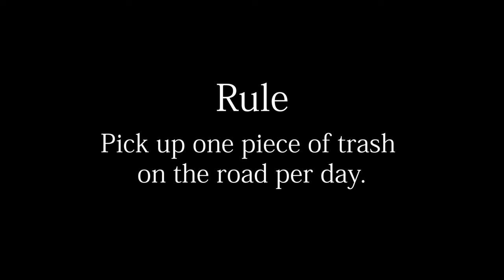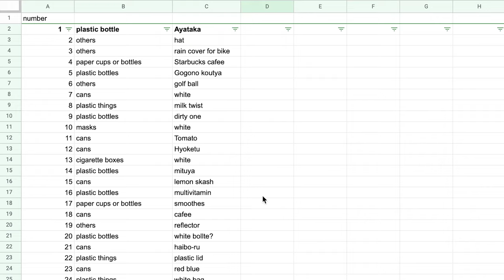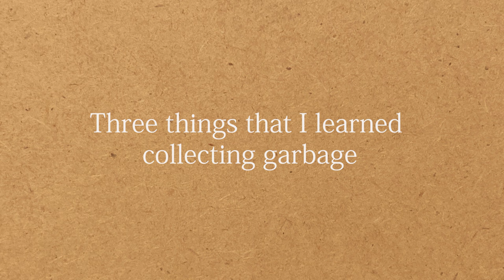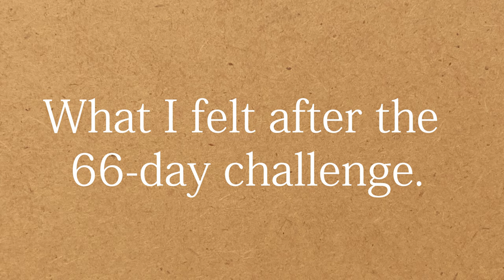Challenge: 66 Days of Collecting A Piece Garbage Every Day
ABOUT THIS VIDEO:
Hi, I'm Aki, a minimalist who is a school teacher in a small village in Japan.
Recently, I started a new experiment picking up trash along the road for the last 66 days.
It is said that Japan is a relatively beautiful and clean place, but is that really true?
What kind of garbage is thrown on the road the most in Japan?
Today I would like to share the results after these 66 days.
Rule: Pick up one piece of trash on the road per day.

PRODUCTS IN THIS VIDEO:
Many people have been asking me how to buy things that I use,
so I tried to find products that is the same or similar to my items on amazon in the USA and JPNAN. (Please ask yourself, “Does this spark joy？“ before buying it.)

CAMERA GEAR:
・Camera sony α6400
Amazon USA　▶︎▶︎▶︎
Amazon JAPAN▶︎▶︎▶︎

Amazon USA▶︎▶︎▶︎
Amazon JAPAN▶︎▶︎▶︎

・Ulanzi Claw Quick Release Clamp with Arca
Amazon USA▶︎▶︎▶︎
Amazon JAPAN▶︎▶︎▶︎

Amazon USA▶︎▶︎▶︎
Amazon JAPAN▶︎▶︎▶︎

WHAT I LIKE:
Minimal lifestyle
Matcha
Kimono
Anime(Ghibli)
Japanese food